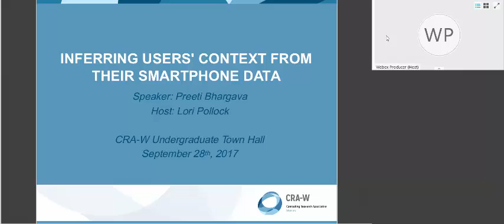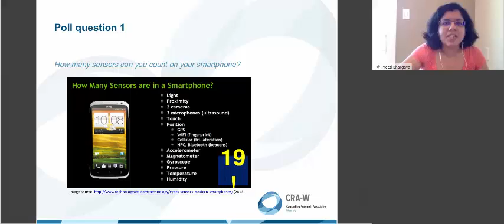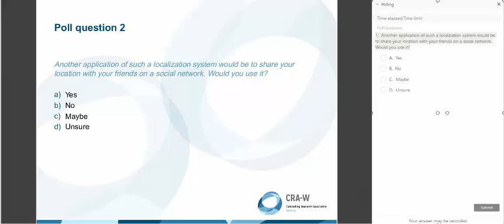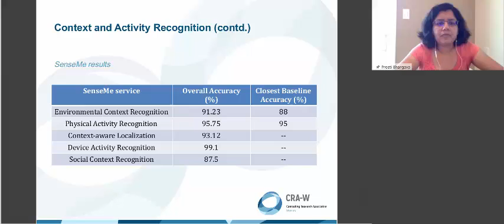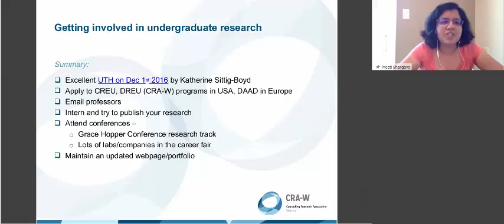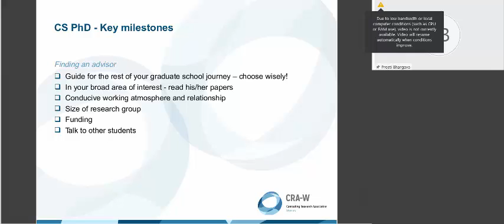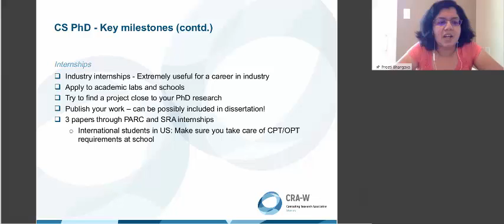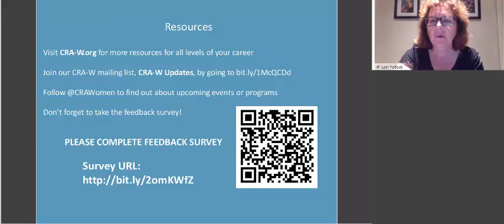Inferring User Context from Smartphone Data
Speaker: Preeti Bhargava
Host: Lori Pollock

Research Presentation: Inferring User Context from Smartphone Data
User context, including location, activities, and preferences, can be inferred through smartphone data. In this talk, Preeti gives an overview of common techniques and approaches used for modeling user insights from their smartphone data. Preeti will focus on techniques and challenges of indoor localization and applications in activity recognition.

Mentoring Topic: Graduate School Application and Admission Process
Preeti describes the preparation needed for going from being a Computer Science undergraduate to a Ph.D. program. She will go into detail on what graduate school is like for Computer Science students including key milestones and how to achieve them.

Originally hosted as part of the Virtual Undergraduate Town Hall Program, an interactive webinar experience.